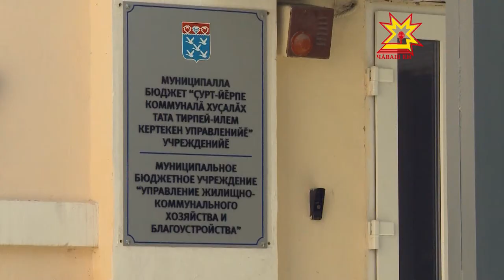На новой части Московского моста появился непонятный трамплин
На новой части Московского моста появился непонятный трамплин. Ситуацию разъяснили в Управлении ЖКХ и благоустройства Чебоксар.